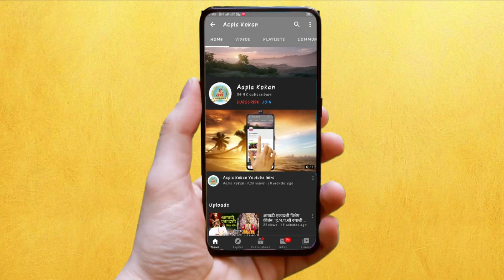RAIGAD | मुंबई पुणे एक्सप्रेस वे वर वाहनांच्या लांबच लांब रांगा | AAPAL KOKAN